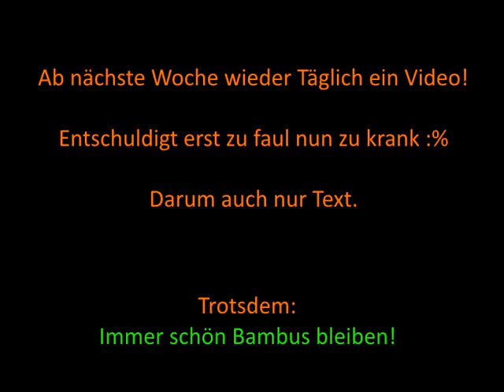Kanalinfo! -Nächste Woche wieder für euch da! Versprochen!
Habt bitte noch ein bischen geduld! Dann geht es kunterbunt weiter!

Wo finde ich...